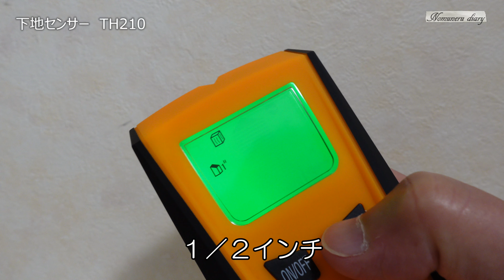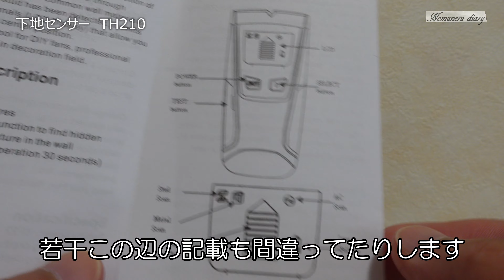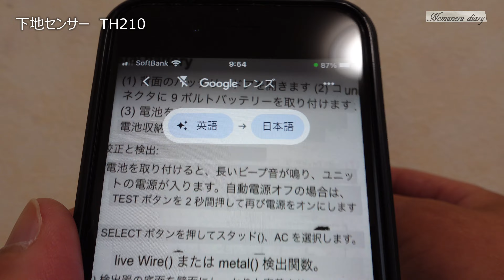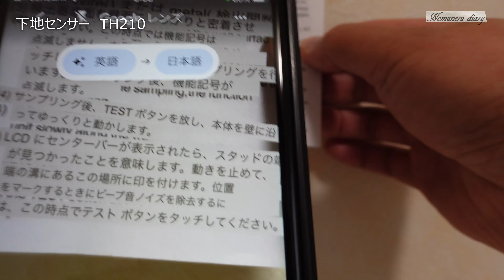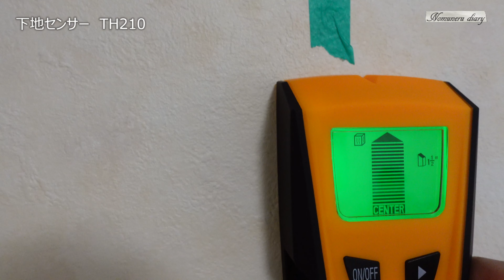壁の【下地センサー】TH210取扱説明書の翻訳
のむねるＤＩＹ日記　2023年6月11日
壁や天井にネジを打ちたくて、下地センサー（2,100円）を購入しました。
取扱説明書は英語で分かりにくいとのレビューが多い商品。さて、その実力は？のむねる